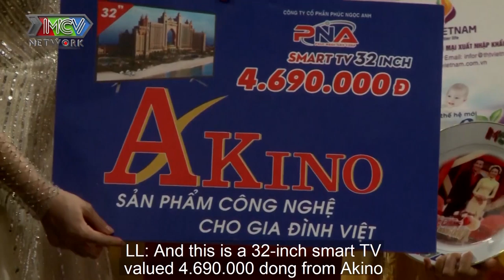Nàng dâu RỚT NƯỚC MẮT thấy MẸ CHỒNG KHÓC ngày cưới dâu vì biết MẸ THƯƠNG DÂU NHƯ CON RUỘT